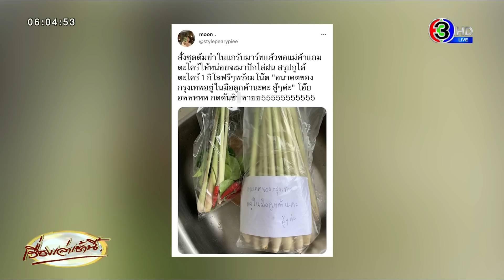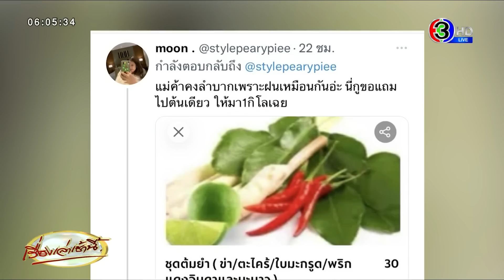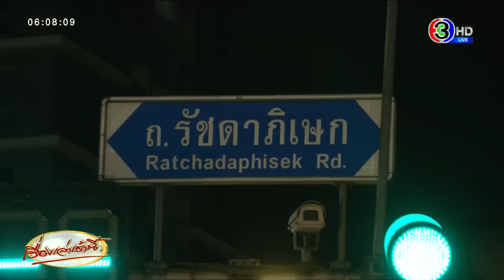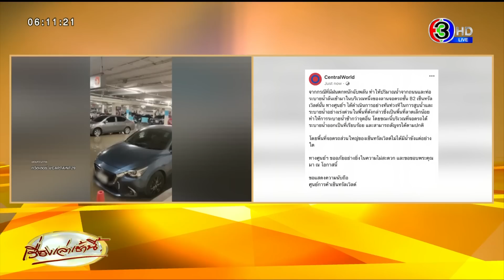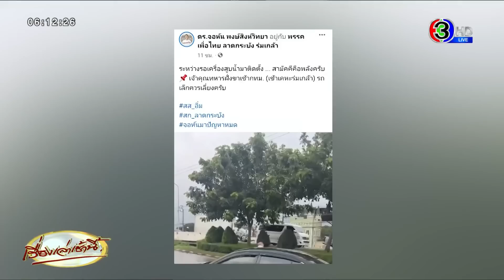ฝนถล่มกรุงตามนัด จมน้ำ 17 จุด! สาวสั่งชุดต้มยำ แม่ค้าแถมตะไคร้ให้ 1 กก. บอกอนาคตอยู่ในมือลูกค้า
วานนี้ (วันที่ 12 ก.ย.) เกิดเรื่องราวที่ถูกแชร์ในโลกออนไลน์ ท่ามกลางสถานการณ์ฝนตกหนักลากยาวข้ามสัปเดาห์ หลังผู้ใช้ทวิตเตอร์ @stylepearypiee ได้ทวิตแชร์ประสบการณ์สั่ง “ชุดต้มยำ” ผ่านแอปพลิเคชัน โดยเขียนโน้ตระบุไปว่า “แม่ค้าแถมตะไคร้ 1 ต้น ได้มั้ยคะ จะเอามาปักดิน เผื่อฝนจะตกน้อยลงบ้าง”

ปรากฏว่าแม่ค้าจัดให้จริงตามขอ สั่งชุดต้มยำ 1 ชุด แถมฟรี ๆ ไปเลย 1 กิโลกรัม พร้อมแปะกระดาษโน้ต ที่เขียนด้วยลายมือ ว่า “อนาคตของกรุงเทพอยู่ในมือลูกค้านะคะ สู้ๆ ค่ะ” ทำเอาผู้โพสต์บอกว่า “โอ๊ยยยยย กดดันชิ_หาย” ผู้โพสต์ยังบอกด้วยว่า แม่ค้าคงลำบากเพราะฝนเหมือนกัน

เรียกว่าโพสต์นี้ถูกรีทวิตไปมากกว่า 1 แสน ครั้ง กลายเป็นไวรัลที่สร้างสีสันให้โลกออนไลน์ท่ามกลางสารพัดปัญหาที่เกิดขึ้นจากน้ำท่วม

นอกจากนี้มีคนเข้าไปแสดงความเห็นด้วยว่า “ฝนไม่ตกแล้ว แสดงว่าได้ผล” ทำเอาเจ้าของโพสต์มาแสดงความเห็นต่อด้วยว่า “พรุ่งนี้คิวใครปักดีคะ”

ขณะที่สถานการณน้ำท่วม กทม.เมื่อช่วงเย็นวานนี้ (12 ก.ย.) เกิดฝนตกหนักในหลายพื้นที่ของกทม. จากฝนที่ตกต่อเนื่องทำให้ถนนหลายสายเริ่มมีน้ำท่วมขัง ในจำนวนนี้รวมถึงถนนวิภาวดี และถนนพหลโยธิน บางจุดน้ำท่วมสูงกว่า 30 เซนติเมตร รถเล็กไม่สามาถผ่านได้ ขณะที่การจราจรบนถนนวิภาวดี จากปริมาณฝนที่ตกลงมาอย่างหนัก ทำให้การจราจรเริ่มติดขัดตั้งแต่เวลา 16.00 น.

ด้านเพจ FM91 Trafficpro รายงานว่า บริเวณถนนวิภาวดี รังสิต จากหอการค้าเข้าไปทางดินแดง และกลับกันจากดินแดง ไปทางหน้ารพ.ทหารผ่านศึก ก่อนหน้าฝนตกหนักมาก ทำให้น้ำท่วมถนนทั้งสองฝั่ง กรณีนี้มีผลให้การจราจรกรุงเทพชั้นใน ได้รับผลกระทบติดพันไปหลายเส้นทาง ดังนี้ 1.ถนนพระราม 9 ขาเข้า 2.ถนนรัชดาภิเษก ขาเข้า แยกพระรามเก้า 3.ถนนวัฒนธรรม-แยกผังเมือง 4.ถนนอโศกมนตรี ไปแยกฟอร์จูน

 5.ถนนราชปรารภทั้งเส้น 6.ถนนราชดำริ จากแยกศาลาแดง ถึงสี่แยกราชประสงค์ 7.ถนนพญาไท จากสามย่าน ถึงแยกพญาไท 8.ถนนศรีอยุธยา จากสวนจิตรลดา ถึงมักกะสัน 9.ถนนราชวิถี จากตึกชัย ถึงใต้ด่วนดินแดง 10.ถนนเพชรบุรีตัดใหม่ จากคลองต้นถึงอโศก และจากอโศกถึงประตูน้ำ

ขณะที่ในโลกออนไลน์ ก็ได้มีการรายงานสถานการณ์ฝนตกรถติดผ่านโซเชียล อย่างเช่น ผู้ใช้ทวิตเตอร์ @auntymini555 ทวิตภาพตอนฝนตก ระบุ "สถานการณ์ น้ําท่วมกรุงเทพ ดินแดง" และยังทวีตอีกว่า “ปากทางอุโมงค์ดินแดง ไปพระราม9 น้ำท่วมกรุงเทพ ดินแดง”

ต่อมาเมื่อเวลา 20:45 น. ทีมข่าวลงพื้นที่ ถนนวิภาวดีรังสิต / ดินแดง / ประชาสงเคราะห์ / ตลาดห้วยขวาง พบว่าไม่มีน้ำท่วมขัง การจราจรสัญจรได้ตามปกติ ต่อเนื่องด้วยหน้ากองบังคับการปราบปราม / เรื่อยมาถึง BTS สถานีห้าแยกลาดพร้าว พบว่ามีน้ำท่วมขังอยู่บางจุด แต่ไม่เป็นอุปสรรคต่อการสัญจร

ส่วนสถานการณ์น้ำท่วมขังบริเวณหน้าเซนทรัลลาดพร้าวมุ่งหน้า 5 แยกลาดพร้าว เมื่อเวลา 17.20 น. พบว่าน้ำท่วมสูงถึงบริเวณทางเท้าฟุตปาธ รถเคลื่อนตัวได้ช้า รถเล็กสัญจรลำบาก

ด้านผู้ใช้ทวิตเตอร์ @mr_motim โพสต์คลิปพร้อมข้อความระบุ "ซอย ลาดพร้าว 80 น้ำรอระบาย"

ขณะที่ผู้ใช้ทวิตเตอร์ @JaoYingdisney ระบุ "น้ําท่วมกรุงเทพ กรุงเทพก็มีทะเล รายงานสด ณ เวลา 18.00 น. สามเหลี่ยมดินแดงค่ะ"

ผู้ใช้ทวิตเตอร์ @YinggNS ระบุ ลาดพร้าวซอย1 ฝนตกแรงมากจนมองไม่เห็นตึกไกลๆแล้ว

ทางด้านผู้ใช้ทวิตเตอร์ @nantnaphat4479 ระบุ "เวลา 18.07 น. หลีกเลี่ยงเส้นทาง หลังฝนตกหนักฟ้ารั่วมากว่าชั่วโมง ผลที่ได้เวลานี้ คือคลองหน้าเซ็นทรัลลาดพร้าว รถค่อยๆ ขยับ น้ําท่วมกรุงเทพ น้ำท่วม ฝนตกหนักมาก ฝนตก เซ็นทรัลลาดพร้าว ฝนตกรถติด กรุงเทพมหานคร"

 ส่วนผู้ใช้ทวิตเตอร์ ระบุ @Smileyb32686833 "เส้นทางห้าแยกลาดพร้าว พหลโยธิน มีน้ำท่วมขัง หลีกเลี่ยงได้ควรหลีกเลี่ยงนะครับ"

ผู้ใช้ทวิตเตอร์ @CAPTAINT29 ระบุ “เซ็นทรัลเวิลด์ ฝั่งออฟฟิศ ลานจอดรถ ชั้นB2 น้ำระบายไม่ทัน น้ำท่วมกรุงเทพ” // ขณะที่ ผู้ใช้ทวิตเตอร์ @Zughini ก็ได้ทวีตข้อความระบุ “CTW โซน office ชั้น B2 น้ำแรงมากระบายไม่ทัน น้ำท่วมกรุงเทพ รถสามคันนี้เป็นไงบ้าง ฮือ~”

ขณะที่ทางเซ็นทรัลเวิลด์ออกมาชี้แจงว่า "จากกรณีที่มีฝนตกหนักฉับพลัน ทำให้ปริมาณน้ำจากถนนและท่อระบายน้ำล้นเข้ามาในบริเวณหนึ่งของลานจอดรถชั้น B2 เซ็นทรัลเวิลด์นั้น ทางศูนย์ฯ ได้ดำเนินการอย่างทันท่วงทีในการสูบน้ำและระบายน้ำอย่างเร่งด่วนในพื้นที่ดังกล่าวซึ่งเป็นพื้นที่ลาดเล็กน้อยทำให้การระบายน้ำช้ากว่าจุดอื่น โดยขณะนี้บริเวณที่จอดรถได้ระบายน้ำออกเป็นที่เรียบร้อย และสามารถสัญจรได้ตามปกติ

โดยพื้นที่จอดรถส่วนใหญ่ของเซ็นทรัลเวิลด์ไม่ได้มีน้ำขังแต่อย่างใด ทางศูนย์ฯ ขออภัยอย่างยิ่งในความไม่สะดวก และขอขอบพระคุณมา ณ โอกาสนี้"